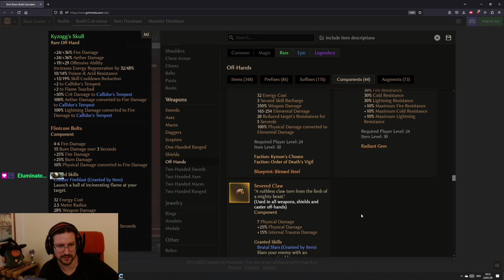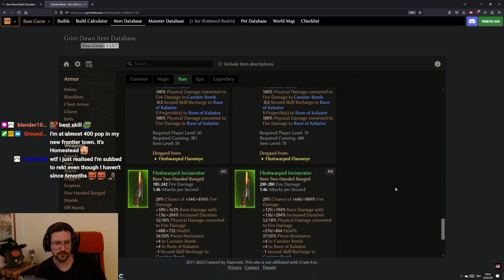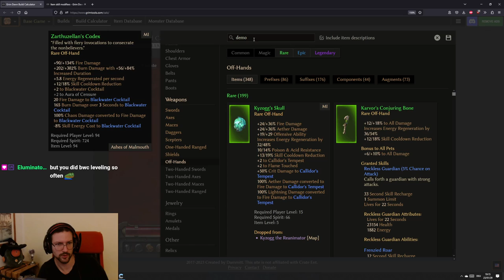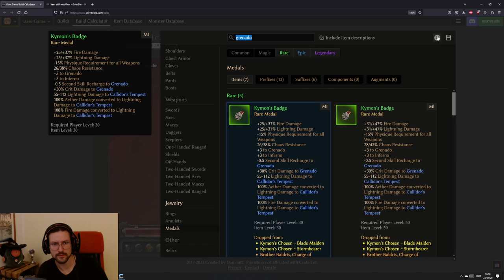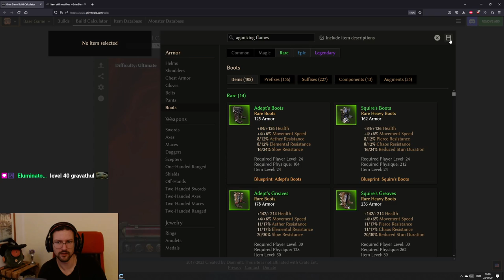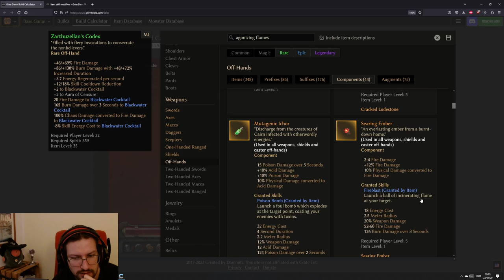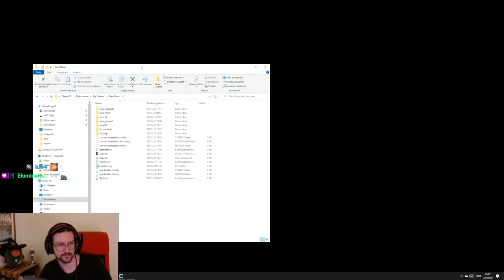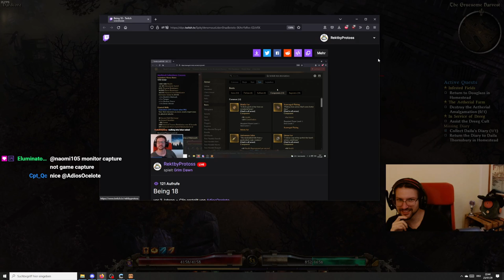[HC SSF] Grim Dawn Beginner Playthrough - Fire Blackwater Cocktail Sorc - Part 1: Act 1-4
Timestamps:
0:00:00 Introduction, quick theorycrafting
0:18:40 Act 1
1:20:38 Movement Rune from Forgotten Gods
1:25:10 Act 2
2:43:24 Act 3
3:42:20 Act 4